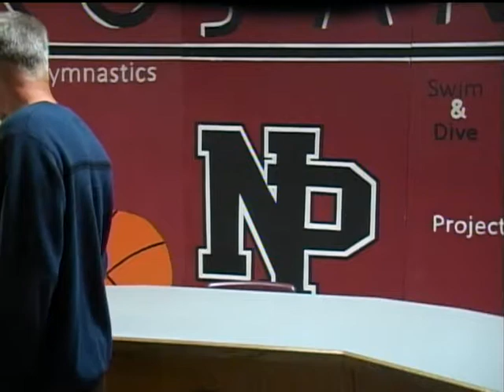Trojan News 10 24 17